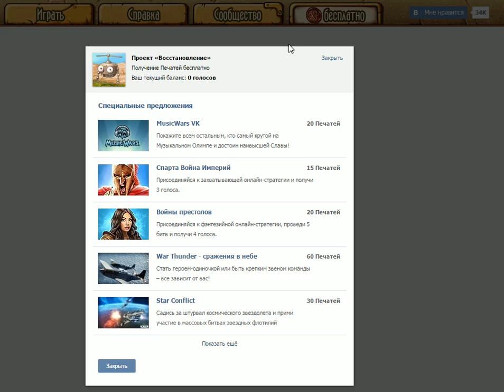игра Проект Восстановление в контакте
игра Проект Восстановление в контакте, обзор на игру Проект Восстановление приложение в контакте, обзор игры Проект Восстановление vk